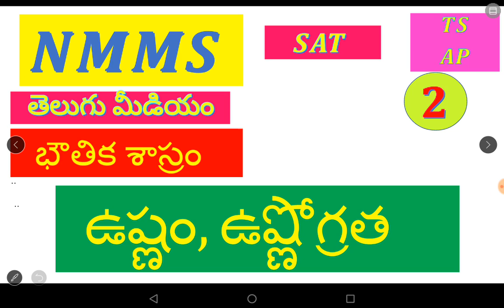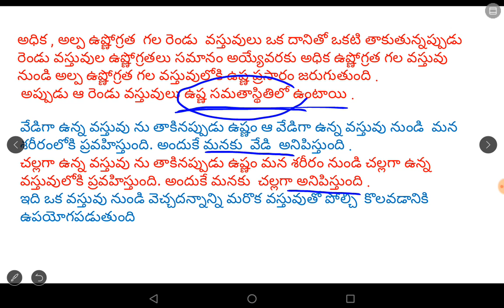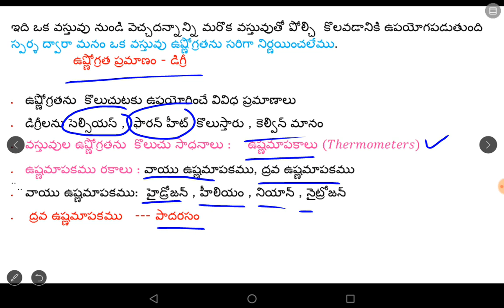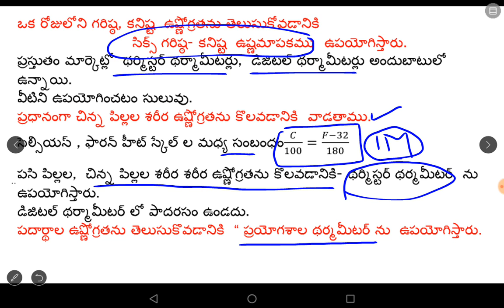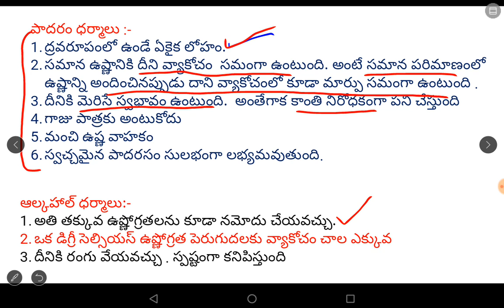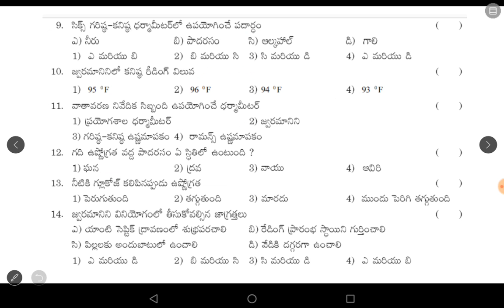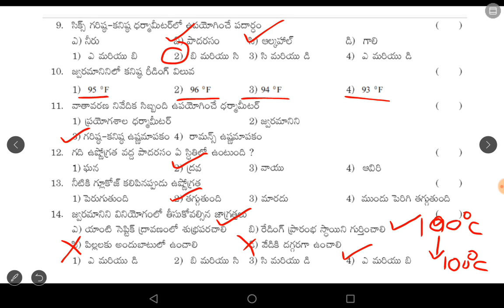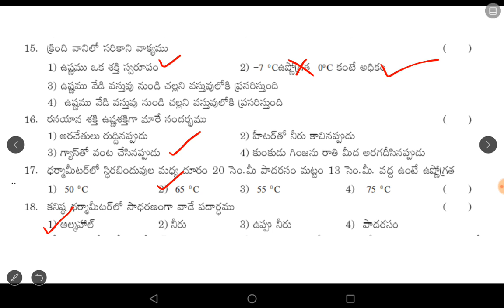NMMS Physics ఉష్ణం , ఉష్ణోగ్రత || తరగతి 8 || భౌతిక శాస్రం Heat and Temperature Class 8 Telugu